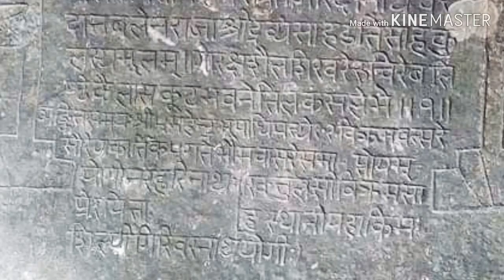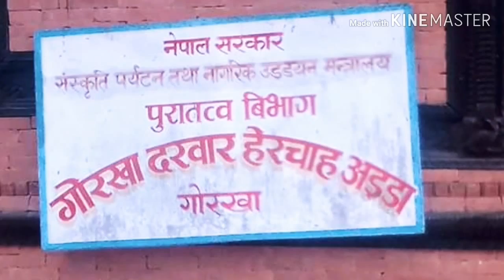very famouse gorkha वीर गाेरखालिहरू काे देस गाेरखा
verry nice gorkha